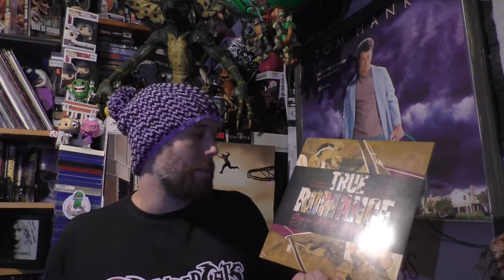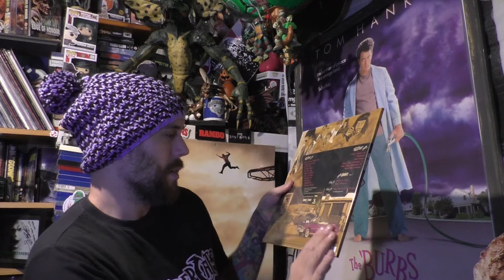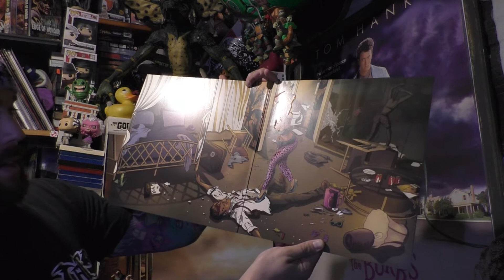True Romance Unboxing Vinyl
Got this for Xmas shows how ouuta time I am